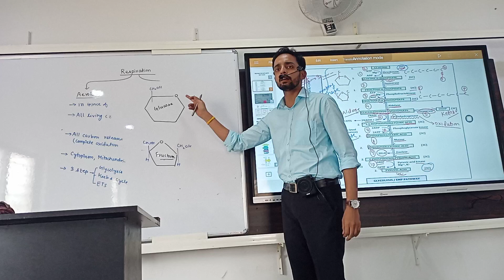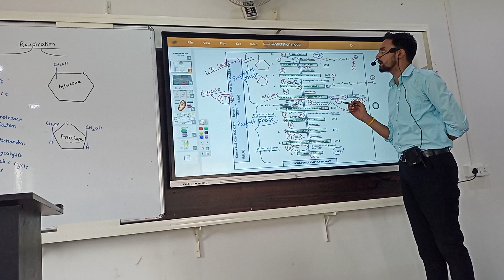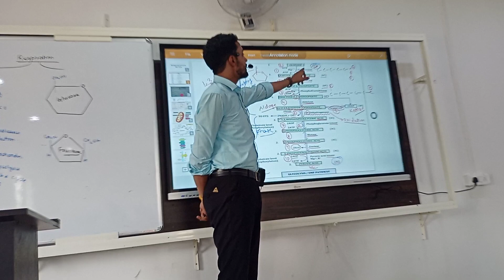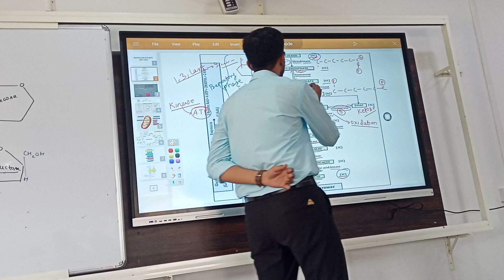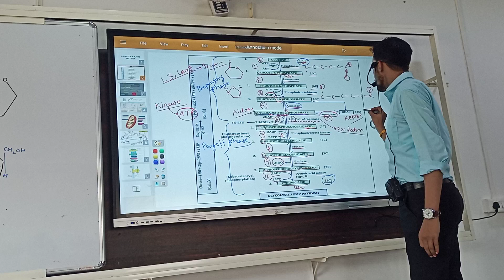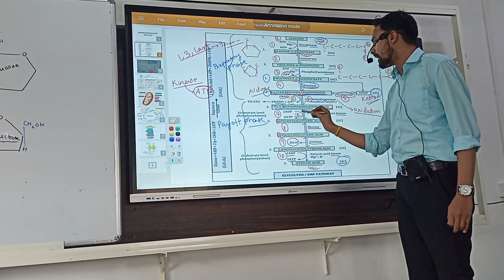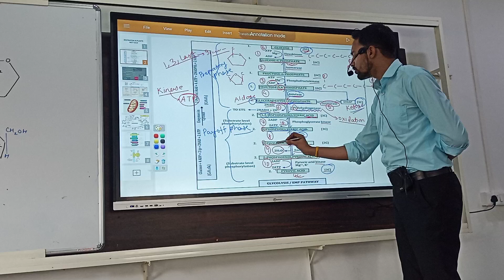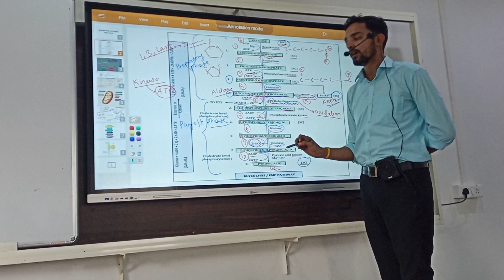Glycolysis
Glycolysis is the process in which glucose is broken down to produce energy. It produces two molecules of pyruvate, ATP, NADH and water. The process takes place in the cytoplasm of a cell and does not require oxygen. It occurs in both aerobic and anaerobic organisms.

Glycolysis is the primary step of cellular respiration, which occurs in all organisms. Glycolysis is followed by the Krebs cycle during aerobic respiration. In the absence of oxygen, the cells make small amounts of ATP as glycolysis is followed by fermentation.